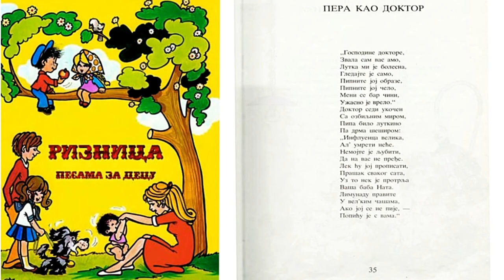Jovan Jovanović Zmaj (RIZNICA) - 022 PERA KAO DOKTOR 📖 najlepša poezija za decu